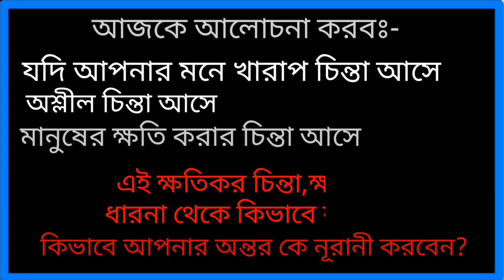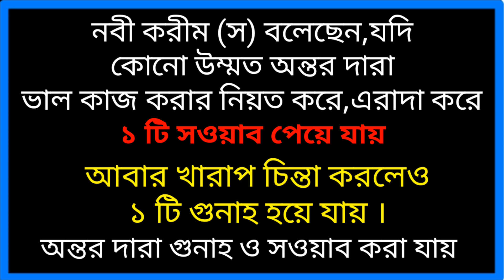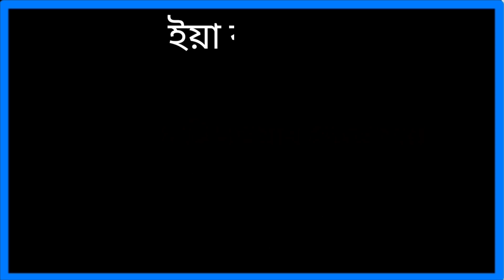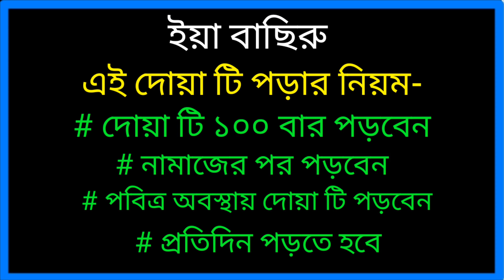মন থেকে খারাপ চিন্তা দূর করার দোয়া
এই দোয়া টি পড়লে আপনি আপনার মন থেকে খারাপ চিন্তা দূর করতে পারবেন।